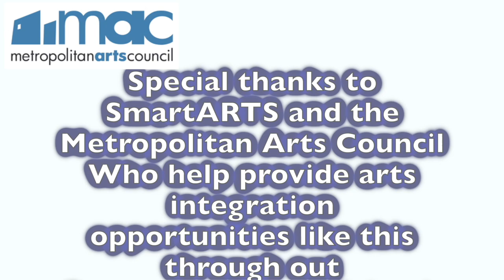Blow Like A Tornado - Don't Mess With Me While I'm Jellyfishing - Berea Elementary - Mrs. Grabski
Interested in Mr. Dove doing a similar unit with your school??
➡️ You can go through the SmartARTS program by visiting
Dove Dupree aka Mr. Dove, is a music artist and educator. He incorporates Arts Integration in K -12 schools by combining music with the subject the students are learning. Wether it be rap, spoken word, or song...music has a unique way of getting their attention.

🎶🎵 - LYRICS - 🎵🎶

VERSE 1
Warning, I am a tornado
If the wind is right, not a lot of spots I can't go
I bring destruction I suggest you stay low
You're out in the open?
Better play is safe though, safe though

Wait no
You can still be safe if
You go to a cellar maybe there's a place with
Not a lot of windows, maybe like a basement
Go the other way though I would never chase it, chase it

CHORUS
A tornado, blow like a tornado (Oh man)
A tornado, blow like a tornado
Blow like a tornado, Blow blow like a tornado

VERSE 2
Call me tornado aka big blow
I'm about to drop tips if you didn't know
You don't wanna be close to a window
Good luck if your trapped on the tenth floor
Or tornado alley, that's the middle states
If you live there ...please be really safe
Most tornadoes happen in the springtime
But be advised they can show up on any date

VERSE 3
We just said good morning, tell me why it's storming
I just heard the news say a tornado Warning
So destructive and violent, watch out for things flying
Warm and cold air colliding, better hope it's not the right climate
Gale force winds, you gonna feel it man
Don't mistake it for your everyday ceiling fan
Yea it blows but the span is big
You have never ever seen a fan this big